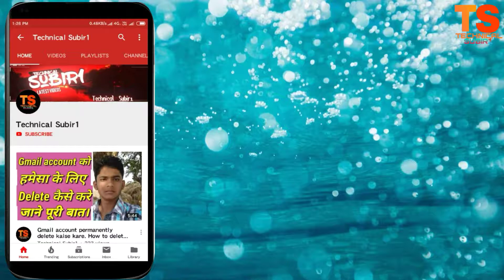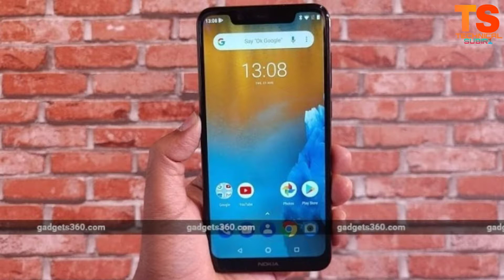Nokia 5.1 Plus new Virenter 4GB RAM 6 GB RAM 64 GB ROM launch.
Dosto aaj ki video main Maine bataya haki Nokia ne apna Nokia 5.1 smartphone new Virender mein launch Kiya Hai uske baare mein sari cheeje bataya hai.